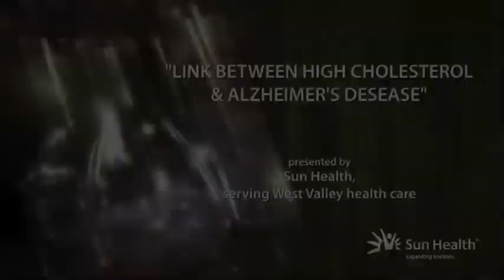Link between High cholesterol and Alzheimers Sun Health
Thomas G. Beach, M.D., Director of Civin Neuro-Pathology Lab at Sun Health Research Institute, discusses the Institute’s contribution to Alzheimers research.